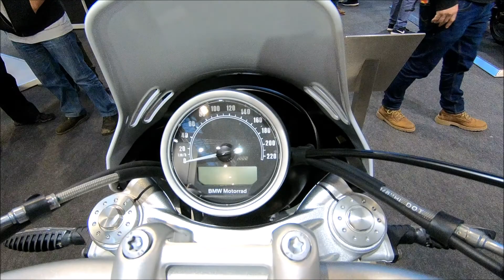BMW R NINE T URBAN G/S HERITAGE BIKE NEW MODEL WALKAROUND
jaro speed
BMW R Nine T Urban G/S
1170ccm / 81kw / 110hp / 116NM / 221khg
Vmax: over 200 km/h